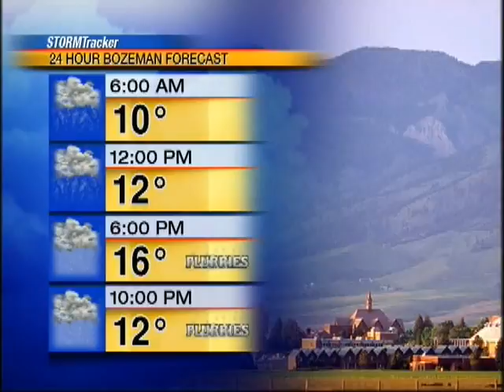January Aircheck First Weather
January 15, 2012. First Weather Live for our 530 newscast